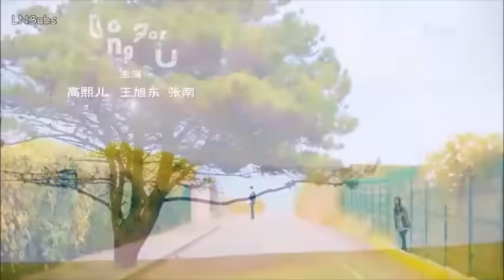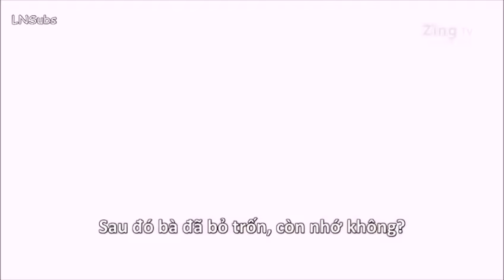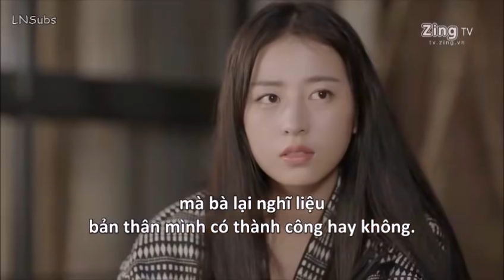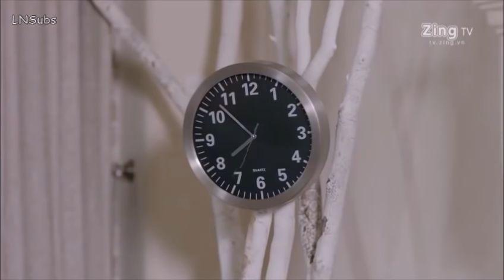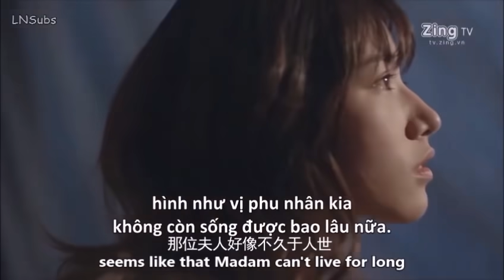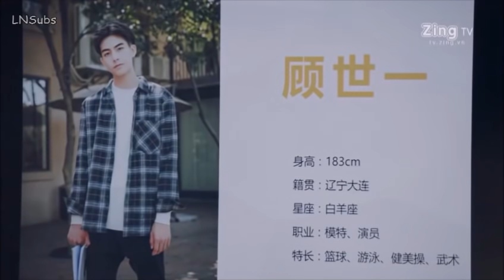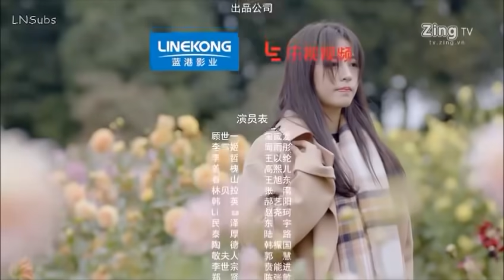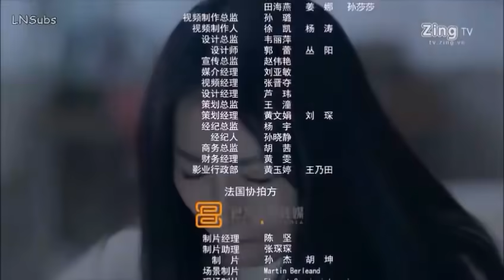Long for you 10 Engsub | Snow girl 10 (Song Wei long,Zhou yu tong,Wang Riley)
Synopsis：Xue Ji is an immortal girl. Rescued by alien powers, she has been traversing the earth for centuries. Desensitized, frosty and indifferent in the inside, despite the bright smiles that play on her lips, she only lives with the goal of finding her first love from a thousand years ago… Finally she meets Gu Shi Yi, a man carrying her love’s face, but his love is different than that of the former, rekindling her passion and enthusiasm for life, and perhaps unraveling the knot from many centuries ago.